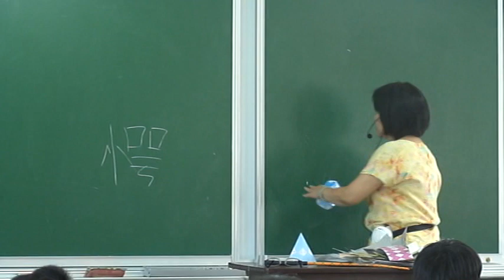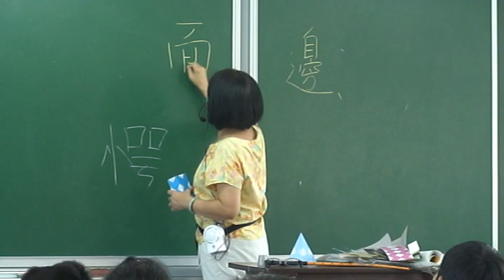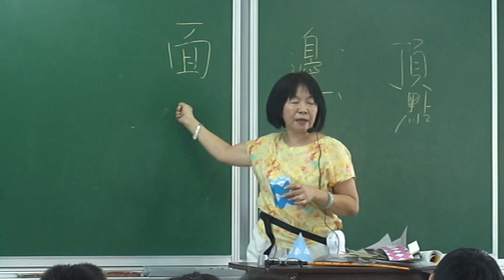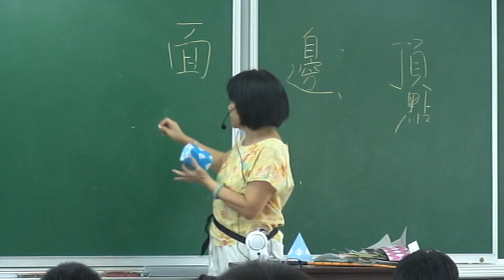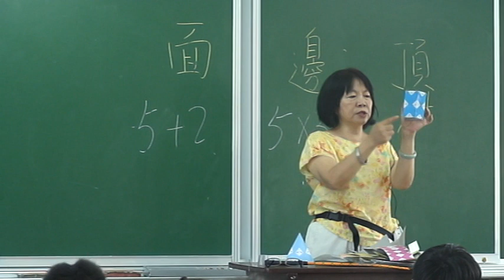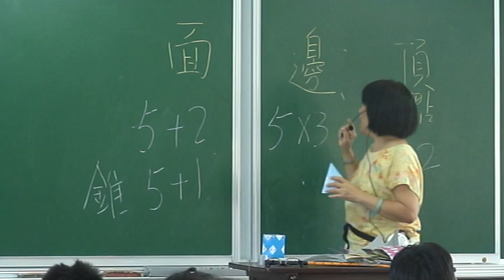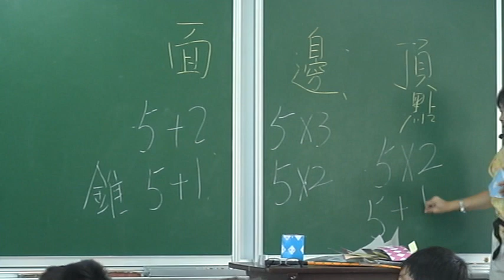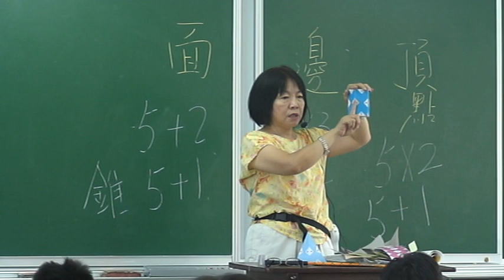角柱體重點.mpg